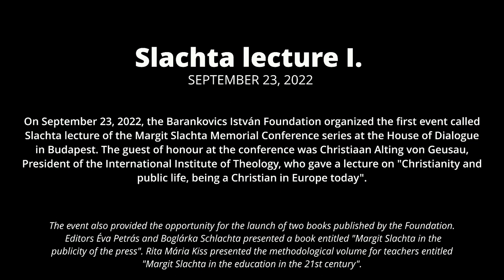Slachta lecture 1 - English 2/2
On September 23, 2022, the Barankovics István Foundation organized the first event called Slachta lecture of the Margit Slachta Memorial Conference series at the House of Dialogue in Budapest.